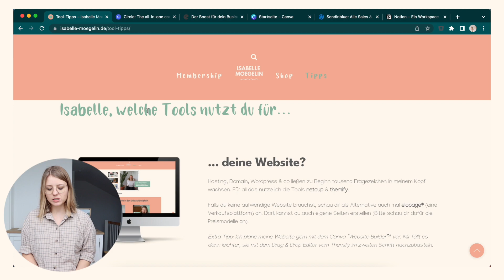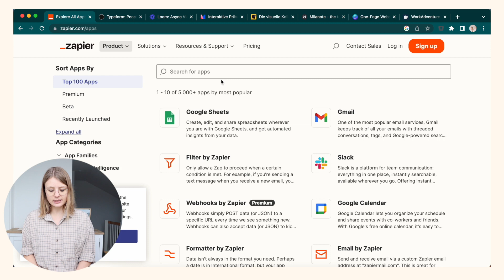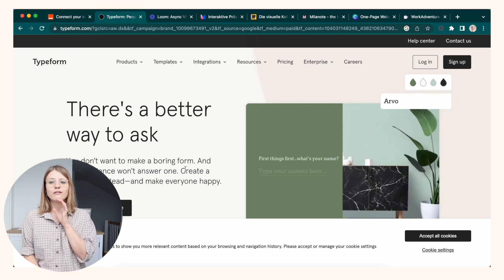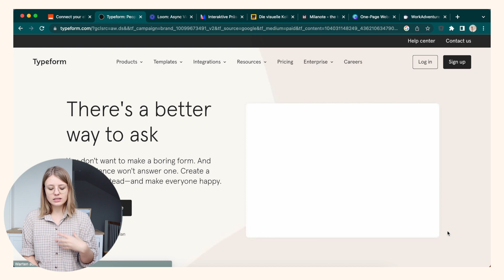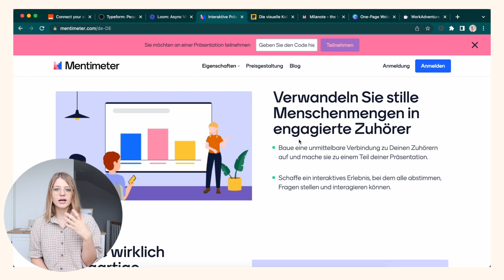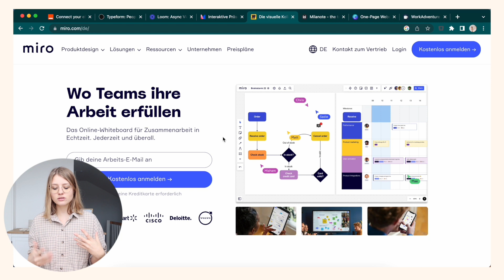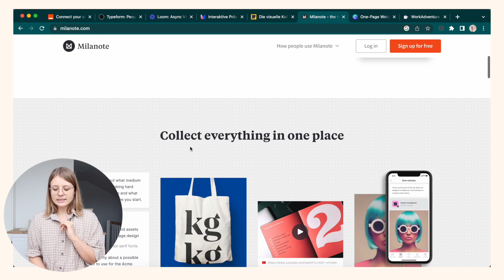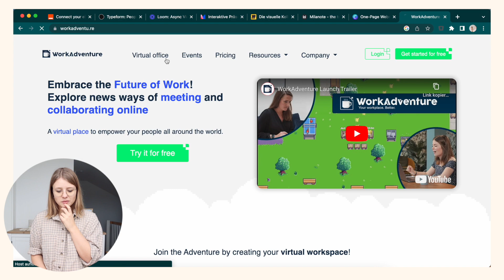Unbekannte TOOLS für SELBSTSTÄNDIGE & dein ONLINE BUSINESS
➤ Mein Online Business läuft mittlerweile recht gut & ich habe so einige Tools, die mich in meiner täglichen Arbeit als Selbstständige unterstützen.

Es gibt da draußen aber auch so einige eher unbekannte Tools, die ich in 2023 unbedingt mal testen will. Also: Los geht's mit den Tool Tipps für Selbstständige

Werde Teil meiner Community für Selbstständige:
Im Projekt: "Was wenn's klappt?" bist du willkommen, ganz egal ob am Anfang deiner Selbstständigkeit, mitten drin oder schon lange dabei 🥳 ➤

Über meinem Newsletter teile regelmäßig neue Learnings aus meiner Selbstständigkeit

Kapitel:
00:00 aktuelle Tools, die ich nutze
01:13 Tool zum Business automatisieren
4:23 Tool für Testimonials
5:23 Tool für Bildschirmaufnahmen
06:18 Tool für interaktive Webinare
07:36 Tool für Coaches
08:34 Tool zum Visualisieren
09:48 Tool für Website Design
10:43 Tool für Co-Working